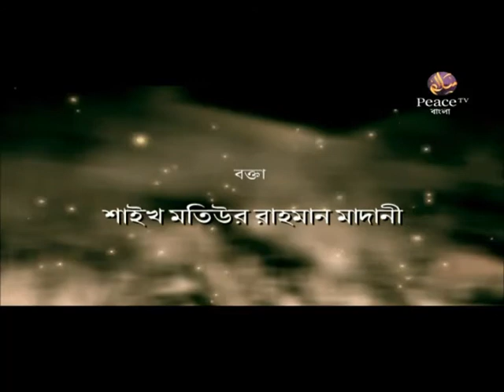আল কুরআনের আলো। পর্ব ২৫৫। শাইখ মতিউর রাহমান মাদানী। পিস টিভি বাংলা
আল কুরআনের আলো
পর্ব ২৫৫
শাইখ মতিউর রাহমান মাদানী